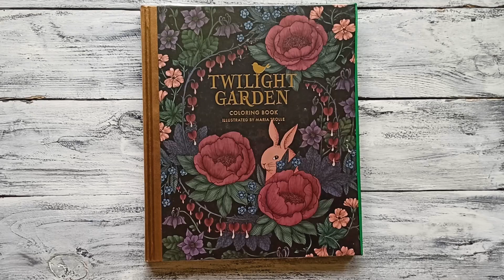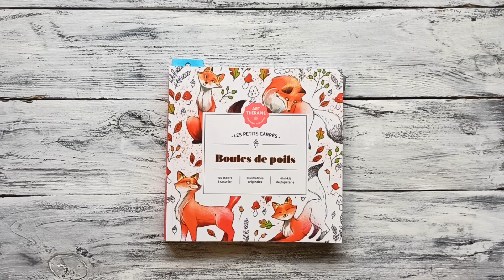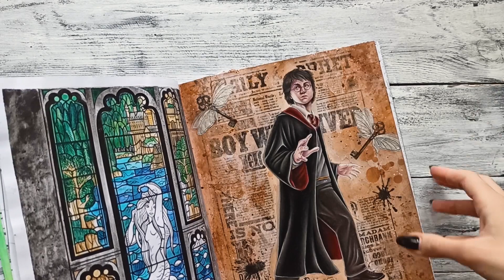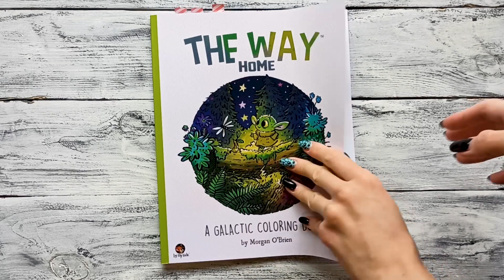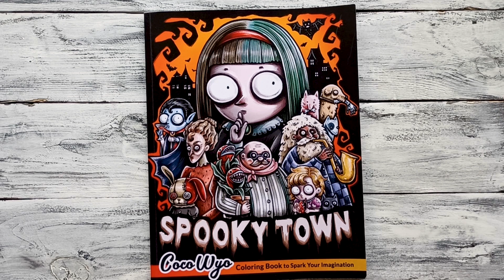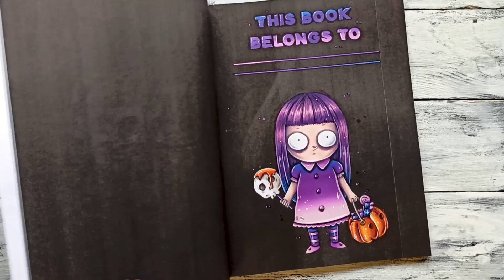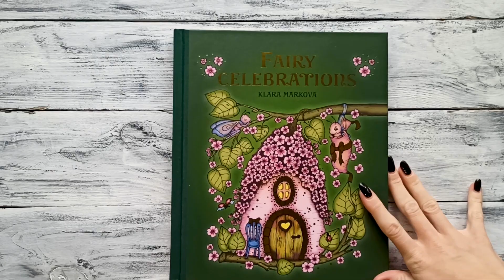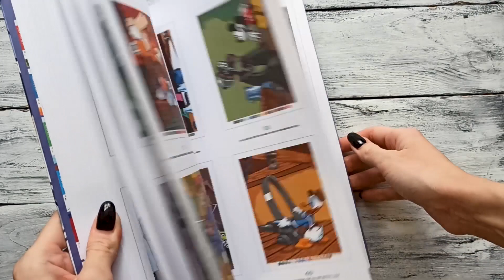Completed Coloring Pages February - March | Adult Coloring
February - March 2023 Completed Colouring Pages and WIPs

Coloring books:
00:00 Twilight Garden - Maria Trolle
03:09 Boules de Poils - Diane Dufour
03:56 On the Other Side of the Dream - Karolina Kubikowska
04:54 Harry Potter Magical Places and Characters Colouring Book
07:23 Matchstick Mouse: A Springtime Coloring Book - Morgan O'Brien
08:34 The Way Home - Morgan O'Brien
10:01 Spooky Town - Coco Wyo
14:23 Love Spell - moon and hunter
15:26 Fairy celebrations - Klara Markova
16:40 Johanna's Christmas - Johanna Basford
17:55 A Million Sweet Things - Lulu Mayo
18:26 Fantastic beasts and where to find them. The Crimes of Grindelwald coloring book
19:49 Mickey & Friends - coloriages mystères Disney